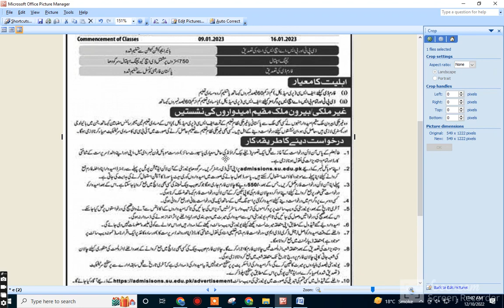یو نیورسٹی آف سرگودھا میں ڈاکٹر آف فارمیسی، ڈاکٹر آف فزیکل تھراپی، الائیڈ ہلتھ سائنسز میں داخلے شروع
100٪ اصل نیوزابو دانیال چینل: سرکاری /پرائیویٹ سکول کالجز
یو نیورسٹیز  کی خبر کا بڑا چینل
یو نیورسٹی آف سرگودھا میں ڈاکٹر آف فارمیسی، ڈاکٹر آف فزیکل تھراپی، الائیڈ ہلتھ سائنسز میں داخلے شروع ہو گئے ہیں۔   یونیورسٹی/کالجز/ادارہ جات / ڈیپارٹمنٹ:
ڈاکٹر آف فارمیسی، ڈاکٹر آف فزیکل تھراپی، الائیڈ ہلتھ سائنسز ڈگری/ سند
ایف ،ایس،سی یا مساوی تعلیم  تعلیم/قابلیت:
پوراپنجاب / تما م ضلع جات کے طلباء و طالبات  شہر/صوبہ/:
آن لائن/ بائی ڈاک/ آف لائن  اپلائی :
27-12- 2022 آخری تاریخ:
ماسٹر لسٹ آف کوریکشن 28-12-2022 امتحان کی تاریخ